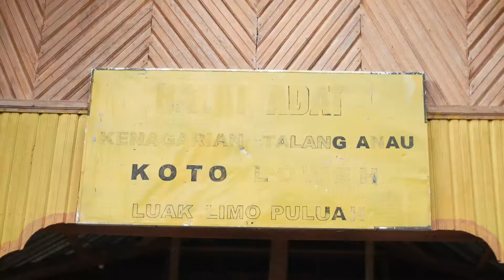Talempong Batu Anau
Sutradara: Mirna Marini D. Arifin

Talempong adalah alat musik pukul atau perkus yang dimainkan dengan cara dipukulkan sesuai dengan irama yang dimainkan oleh iringan yang dibawakan oleh para pemain.

Talempong yang berada di Desa Talang Anau, di Kabupaten Lima Puluh Koto ini dinamakan sesuai dengan nama desanya, Talempong Batu Talang Anau. Ia terbuat dari batu yang konon pemuda bernama Samsudin mengumpulkannya pada waktu itu, dan memukul-mukulkannya dengan batu, sehingga jadilah ia berirama dengan menggembirakan, dimainkan ketika panen tiba.

Talempong Batu Anau ini adalah sebuah dokumenter bagian dari perjalanan dokumentasi alat musik tabuh Sumatra (Pulau Bangka, Lhokseumawe-Aceh, Riau, Sumbar), Jogja dan Jepang.